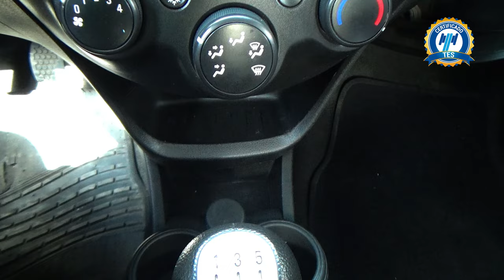Chevrolet / Beat / 2021 - 28402